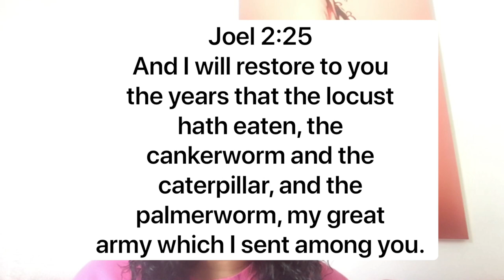He promised to restore